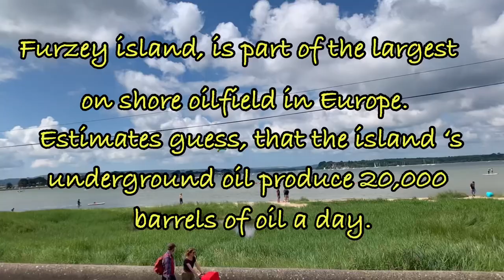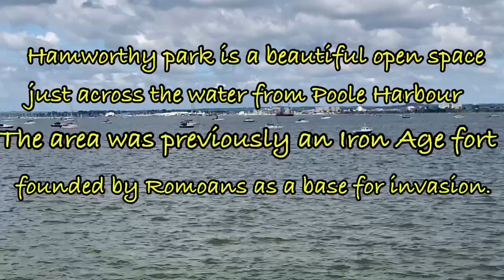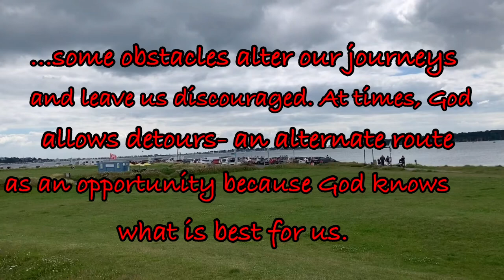POOLE HARBOUR- Dorset England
Poole Harbour is a large natural harbour in Dorset, southern England, with the town of Poole on its shores. The harbour is a drowned valley formed at the end of the last ice age and is the estuary of several rivers, the largest being the Frome.                             Famous for its impressively large harbour, Poole has served as an important trading seaport throughout the years and was also a major departing point for the Normandy landings. Today, the town is quietly pleasant during the winter months and really comes to life in the summer.